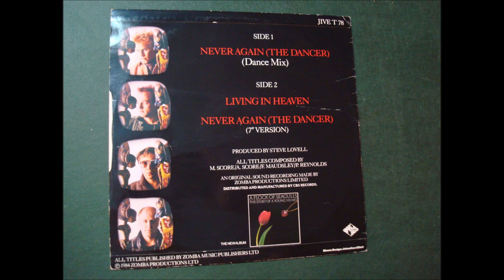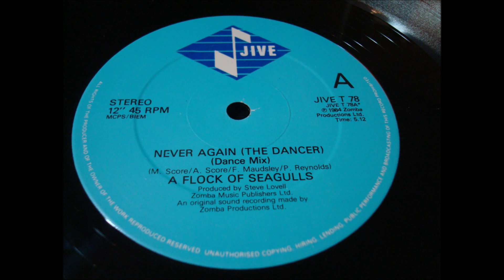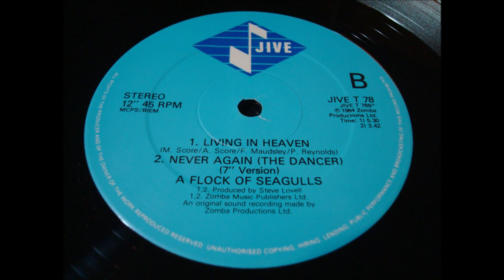A FLOCK OF SEAGULLS.(NEVER AGAIN.(THE DANCER.(7'' VERSION.)(12''.)(1984.)